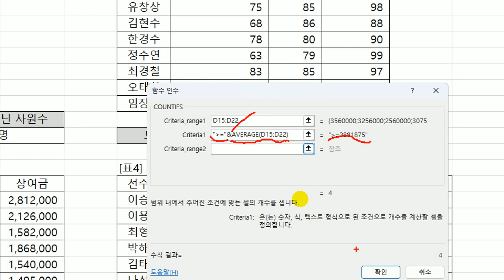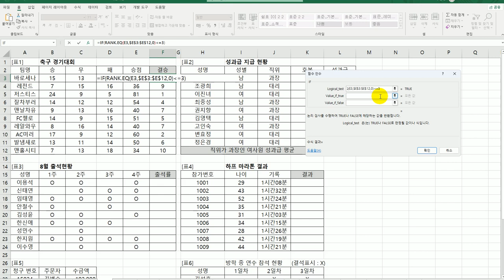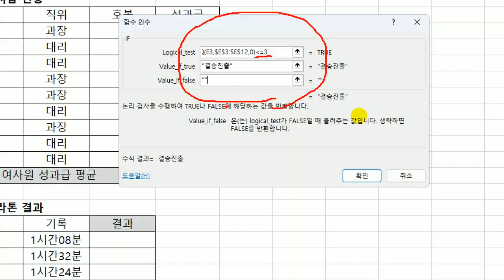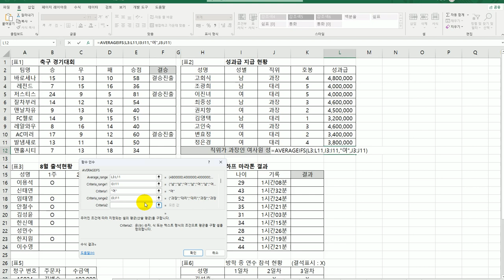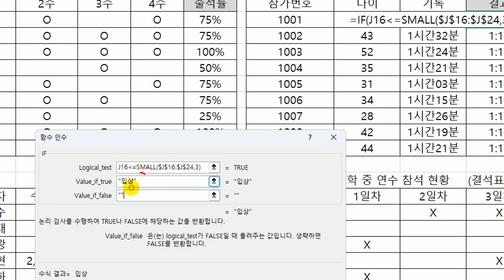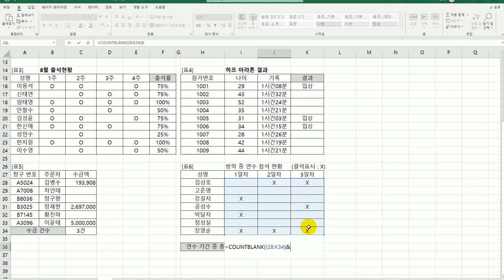[컴활1급실기] 0109 통계 함수(엑셀)